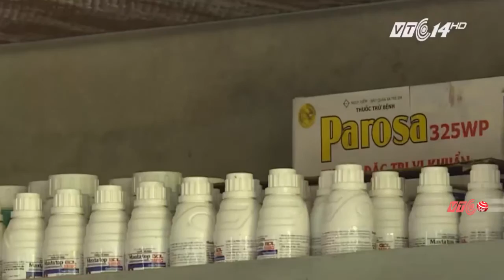Tăng phạt nặng sử dụng thuốc cấm trong cây trồng | VTC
VTC | Chính phủ vừa ban hành quy định xử phạt vi phạm hành chính trong lĩnh vực giống cây trồng, bảo vệ và kiểm dịch thực vật. Theo đó, sẽ tăng mức phạt nếu sử dụng thuốc cấm trong cây trồng.